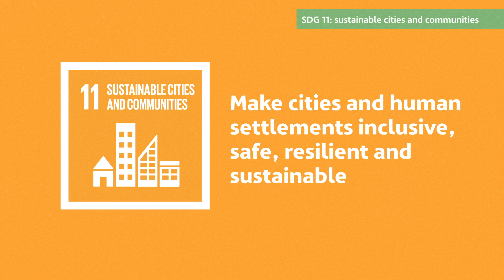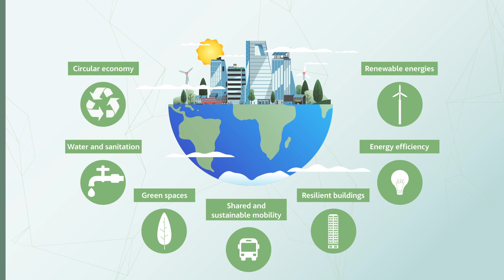Regenerative cities | ACCIONA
More than half of the world's inhabitants live in cities. And by 2050, that figure is expected to rise up to two-thirds of the population. We need to redesign urban areas, in order to transform them into regenerativecities. What does this imply? A space that protects the environment, supports local economy, and benefits the social and cultural life of its inhabitants.